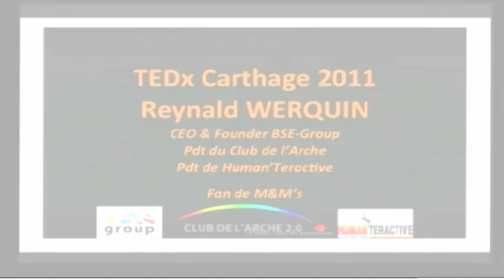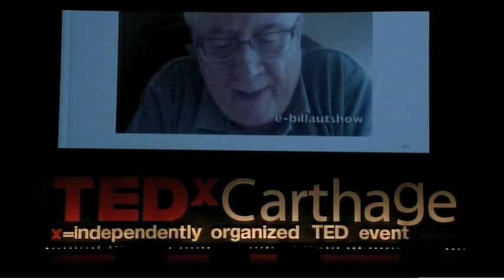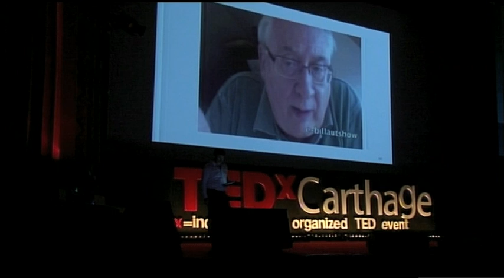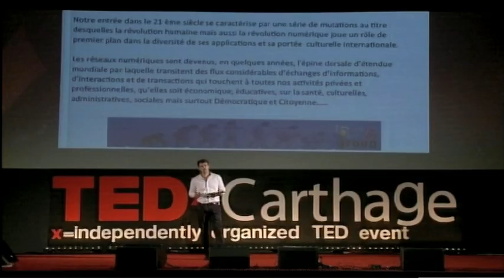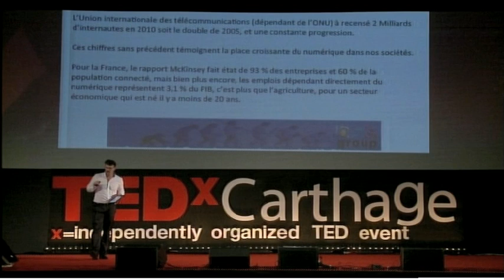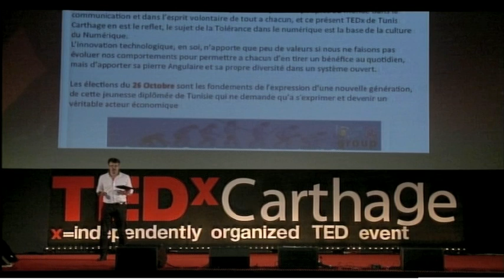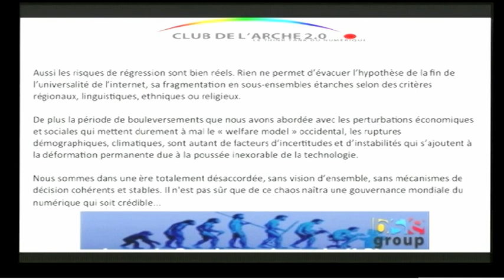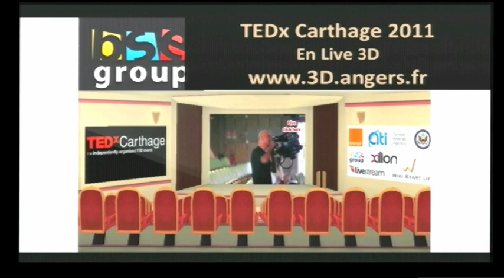TEDxCarthage - Reynald Werquin